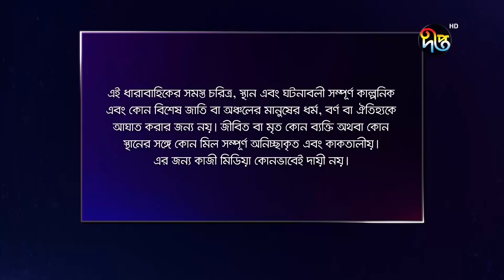Bokulpur | বকুলপুর সিজন ২ | EP 218 | Akhomo Hasan, Nadia, Milon | Bangla New Natok 2022 | Deepto TV